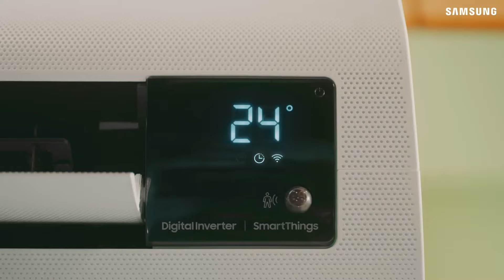Сохранять энергию стало проще | Samsung KZ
Bespoke – это комплексная забота о вашем доме и экологии во всем мире. Линейка премиальной бытовой техники от Samsung славится энергетической эффективностью, низким расходом электроэнергии и принципами эко-менеджмента для будущих поколений.

Мы реализуем экологические инициативы на каждом этапе, чтобы свести к минимуму воздействие на окружающую среду на протяжении всего жизненного цикла продукта: от разработки до приобретения, производства, распределения, использования и утилизации.

Построим экологичное будущее общими усилиями!